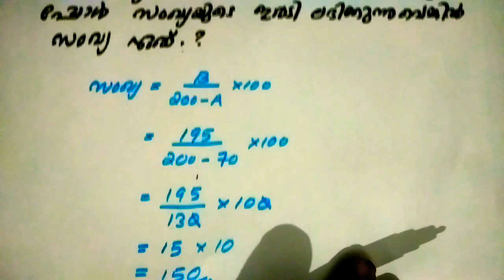part 4 ശതമാനം Kerala PSC ഗണിതം MATHS ഗണിതം ഇനി മധുരം